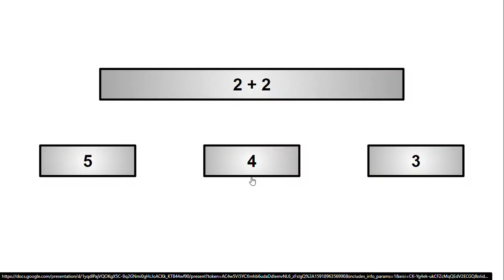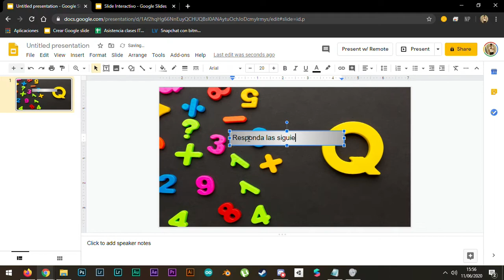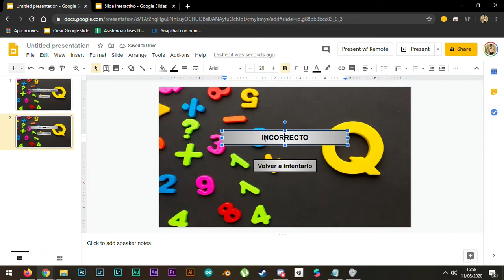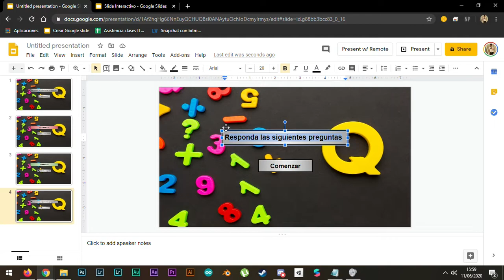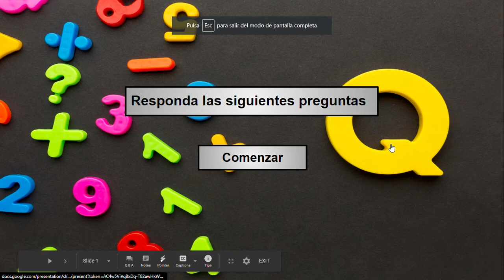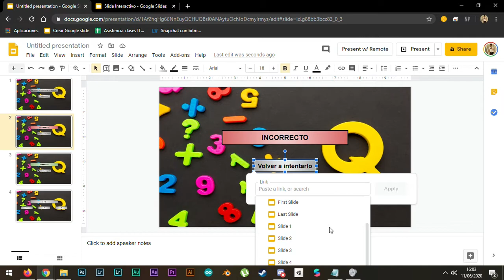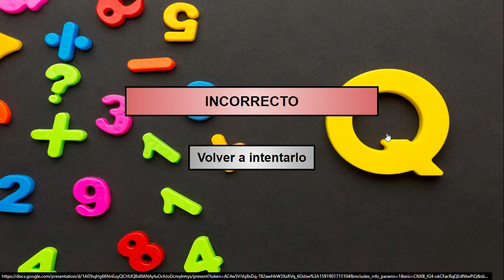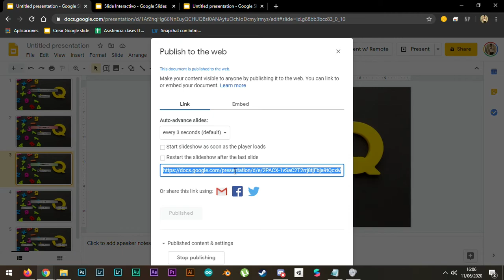INNOVA-NEA _Capacitación Docente Permanente 2020_Google Slide Interactivo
**GOOGLE SLIDE INTERACTIVO**

Una de las herramientas más importantes de google, nos permite crear contenido interactivo de una manera fácil y rápida.
Implementación de Text Box para generar Slides Interactivos entre si mediante links.

- Como crear contenido interactivo para Slides.

- Unir Slides mediante links

- Publicas Slides en modo Presentación